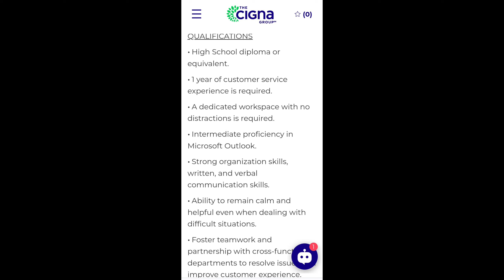WFH Wednesdays |Job Leads| Hiring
Careers/Job Support

I'll be opening my Calendly calendar up for 1 one 1 soon!

3) FLEXJOBS -An amazing resource for finding WFH Jobs that have been screened for scams.

4) Credit Suite: Need Info on Business Credit?

9) Get your taxes done with Turbo Tax.